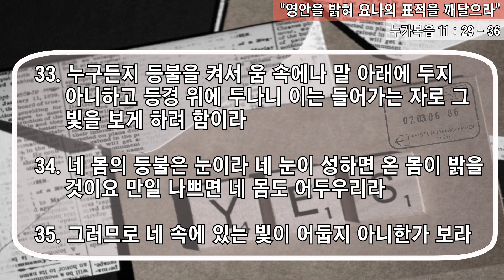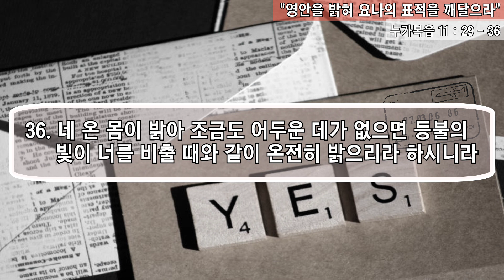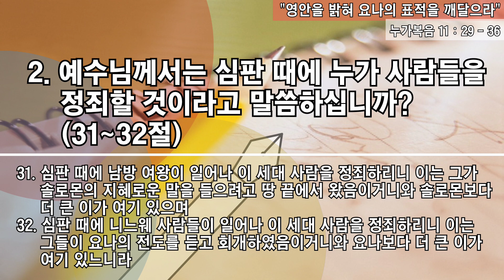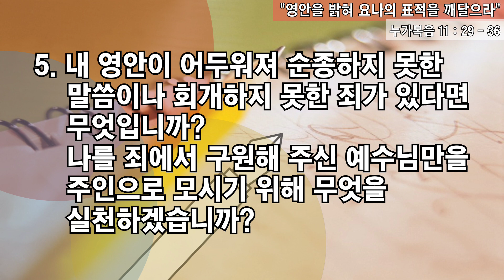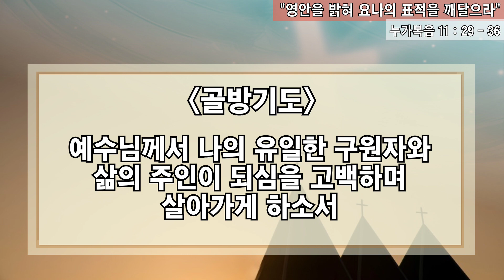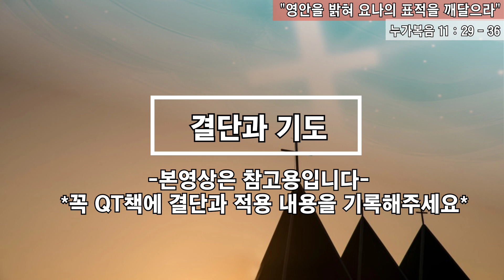[사랑스러운교회] 20240309 QT